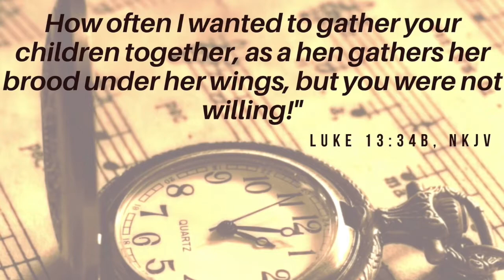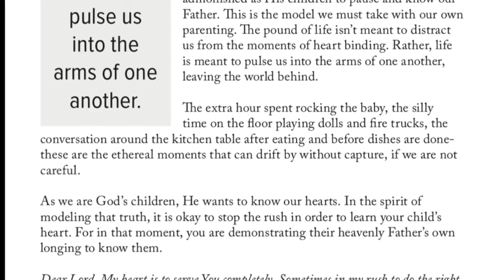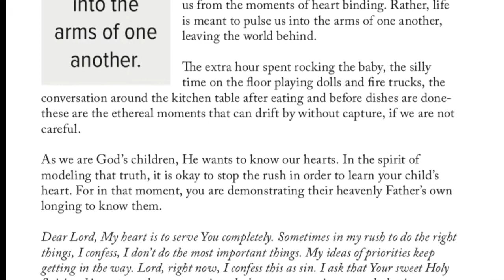3. Summit Christian Academy presents - Devoted Parent - Allowing Time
Summit Christian Academy presents Devoted Parent - Devotions from Christian Teachers to Parents. "Allowing Time," written & read by SCA Academic Dean Dr. Kimberlee Gill. "In the spirit of modeling truth, it is okay to stop the rush in order to learn your child's heart. Life is meant to pulse us into the arms of another."